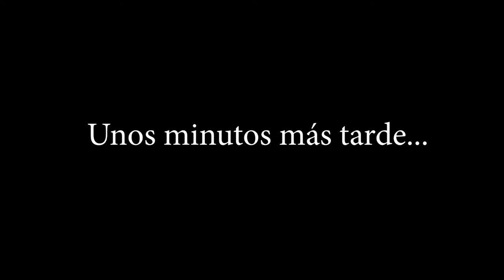SPOT DE CHICKEN DELIGHT